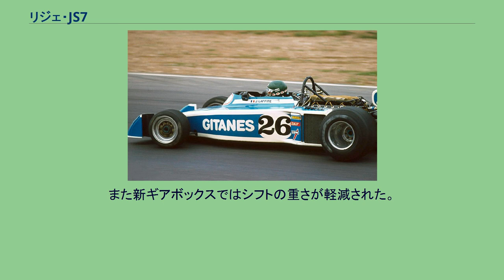リジェ・JS7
リジェ・JS7は、リジェチームが主に1977年シーズンのF1参戦に用いたフォーミュラカーである。
1977年開幕戦アルゼンチンGPでデビューし、翌1978年シーズンの第6戦ベルギーGPまで使用された（改良型JS7/9を含む）。
1977年第8戦スウェーデンGPにおいて、リジェチームに初優勝をもたらした。
1976年用のマシンJS5のシャーシ設計を基本的に踏襲しているが、空力を大幅に手直しした。
マシンカラーは前年同様、スポンサー色のジタン・ブルーに彩られていたが、ウイングやノーズ形状がフェラーリ・312Tに似ていたため、ブルー・フェラーリとあだ名された。
JS5に比してエンジン全高を30mm下げ、低重心化を図ることでマトラV型12気筒の515馬力といわれる高出力を効率よく走りに反映させることを狙った。
1978年シーズンには、ギアボックスを変更しホイールベースを延長した改良型JS7/9が開幕から用意され、ニューマシンJS9の投入後も併用された。
JS7/9では他にリアサスペンションのモディファイと燃料タンクのシートバック化による容量増大やフロントのワイドトレッド化が図られた。
また新ギアボックスではシフトの重さが軽減された。